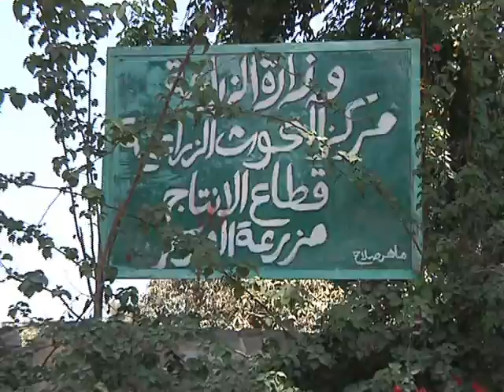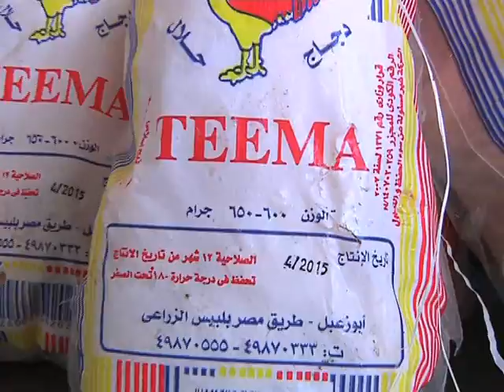منافذ بيع وزارة الزراعة المتنقله